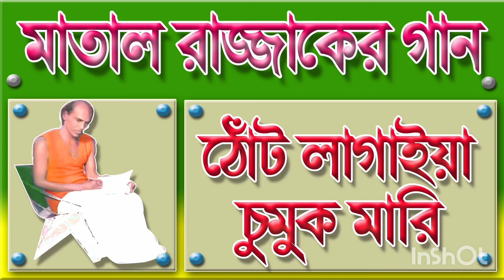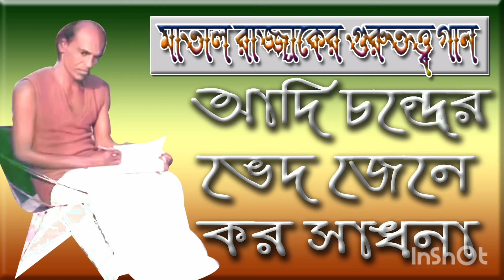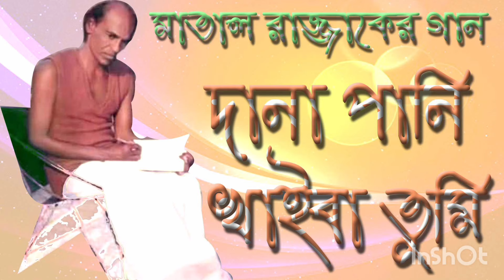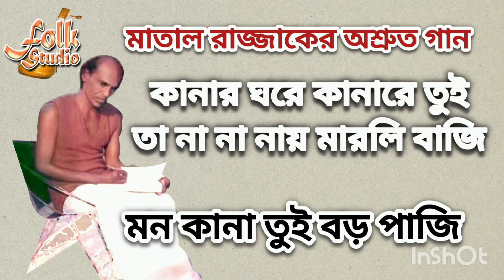মাতাল রাজ্জাকের গান ও ব্যাখ্যা | একরাত্র থাকবে নি বন্ধু অভাগীর বাসরে | Matal Razzak Dewan Song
মাতাল রাজ্জাকের গান | যত জংলা পাখির ভিড়ে | বিচ্ছেদ গান | Matal Rajjak Dewan song
আপনার পছন্দের গান শুনতে লাল রঙের লিংকে ক্লিক করুন।

মাতালের ২০টি দেহতত্ত্ব গান

আধ্যাত্মিক বাউল সাধক কবি মাতাল রাজ্জাক দেওয়ান। তিনি সাধক খালেক দেওয়ান এর একজন অন্যতম শিষ্য। গুরুর পরশে লোহাও সোনা হয়, যার প্রমাণ মাতাল রাজ্জাক দেওয়ান। রাজ্জাক দেওয়ান মালজোড়া’ গানের আসরে অংশগ্রহণ করে লক্ষ লক্ষ শ্রোতাদের দৃষ্টি আকর্ষণ করেছেন। তাৎক্ষণিক যুক্তি খন্ডন গান দর্শক শ্রোতাদের অবাক করে তুলত। রজ্জব দেওয়ানের সাথে পালাগান গেয়ে সবার মন জয় করেছেন। রজ্জব দেওয়ান মাতাল রাজ্জাককে বুকে টেনে মাথা হাত বুলিয়ে দিতেন। মাতাল রাজ্জাকের গান শুনে ভক্তরা আবেগে কান্নায় জর্জরিত হয়ে যেত। বিভিন্ন ধারার অসংখ্য গান রচনা করেছেন মাতাল রাজ্জাক দেওয়ান,  যা আজো মানুষের হৃদয়ে ঝংকার তুলতে পারছে প্রতিনিয়তই। মাতালের সন্তান কাজল দেওয়ান, কাজল দেওয়ানের সহধর্মিণী বাবলী দেওয়ানও মঞ্চ মাতিয়ে চলেছেন আজো। ফোক সম্রাজ্ঞী শিল্পী এমপি মমতাজ বেগম মাতালের পাঁচ শতাধিক গান রেকর্ড করেছেন মাতাল রাজ্জাকের একজন যোগ্য শিষ্য হিসেবে।  এছাড়াও আব্দুল হাই দেওয়ান এবং আব্দুল খালেক দেওয়ান মাতাল রাজ্জাকের যোগ্য শিষ্যের তালিকায় রয়েছে, যারা আজো মাতাল রাজ্জাকের গানগুলো গেয়ে মানুষের কাছে সম্মানিত হচ্ছেন।। চট্টগ্রামের আলাউদ্দীন কাওয়াল মাতাল রাজ্জাক দেওয়ান রচিত প্রায় ১০০টি গান ঘরোয়া ভাবে রেকর্ড করে ভক্তদের হৃদয়ে শান্তি প্রদান করে যাচ্ছেন প্রতিনিয়তই।
চট্টগ্রামের আঞ্চলিক গান নাটক ভান্ডারী গান কাওয়ালী আধুনিক বিচ্ছেদ হিন্দি গজল বাংলা লোকসঙ্গীত পল্লী বাংলার গান ফোক গান ফোকগান সাধক আব্দুল গফুর হালী আব্দুল করিম জালাল উদ্দীন কফিল উদ্দিন চাঁন মিয়া বাউল শ্যাম সুন্দর ক্ষ্যাপা মদন কুমার ভট্টাচার্য্য বিশ্বাস চক্রবর্তী পাল আলাউদ্দিন খাঁ মনমোহন দত্ত লালন শাহের গান রামপ্রসাদ সেন।।
shefali Ghosh zuma sarkar youtube cover song folk music plus singer Baul Sha Abdul  Boishakhi tv asian tv